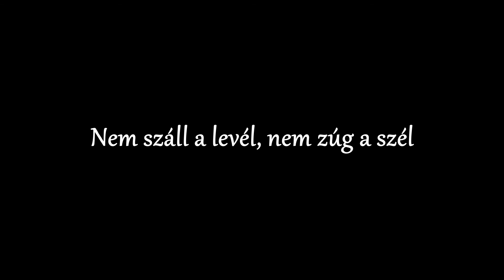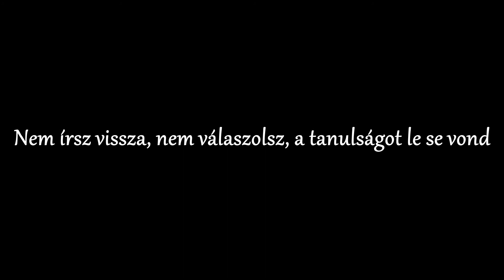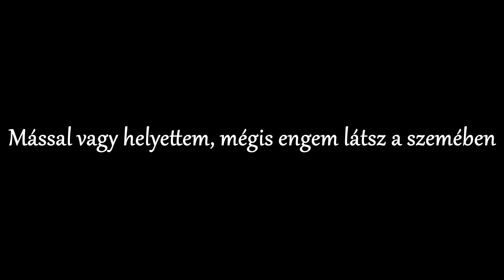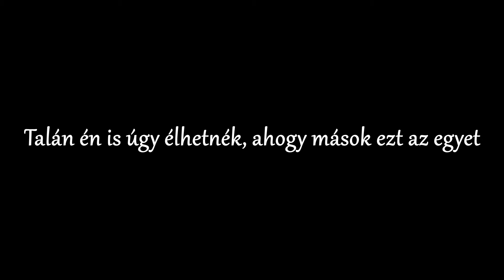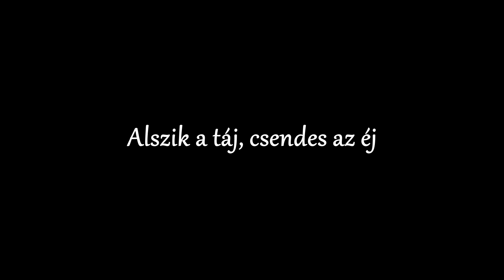Children of Distance - Mi lenne ha - Zeneszöveggel -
De pszt, jön a mentő, hallod a szirénát?